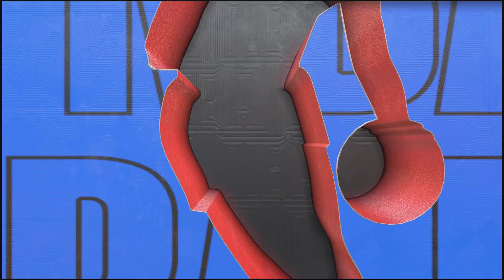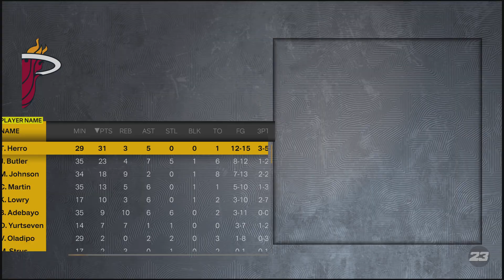(PS5)NBA 2K23: JORDAN 20.2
Looks like this one gone be a Sweep too.
When Nba 2k24 drop, we gone do Magic & Kobe
on the current lakers for the entire season!
Way more 2 come